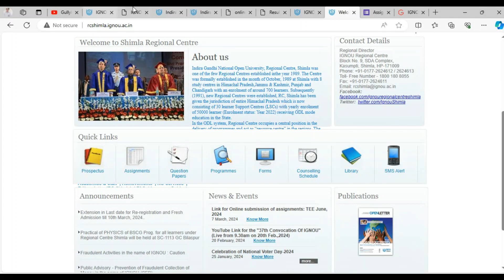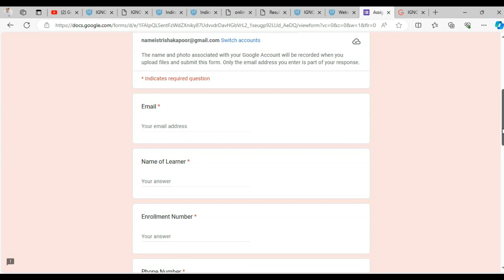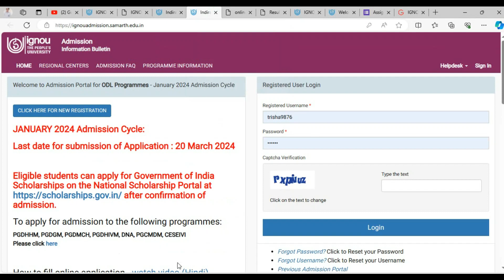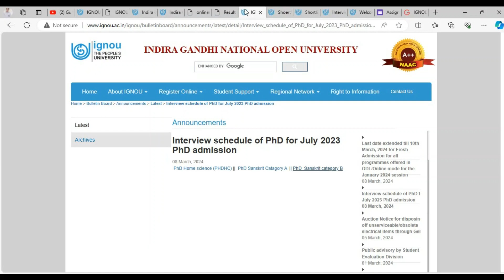IGNOU 5 New Updates And Notification For Students || Last Date Extended For January 2024 Session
ignou admission last date extended
ignou re registration last date extended
ignou latest updates
igno ph D intervidew schedule
ignou assignment submission 2024
june 2024 ke liye assignment kaise submit karaye?
ignou hand written solved assignment
igno free handwritten assignments